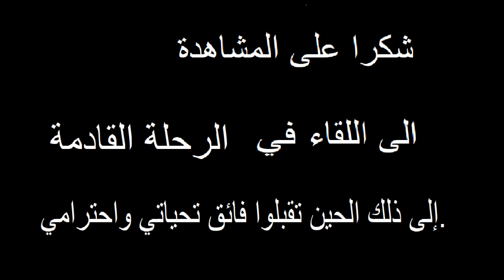مراكش 1997 Morocco Marrakech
مشاهد من مراكش من سنة  1997